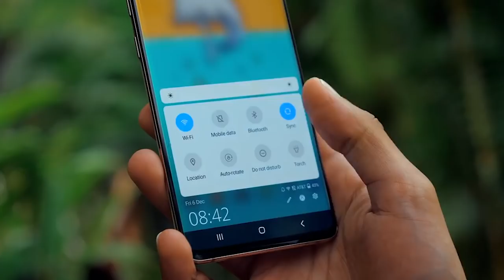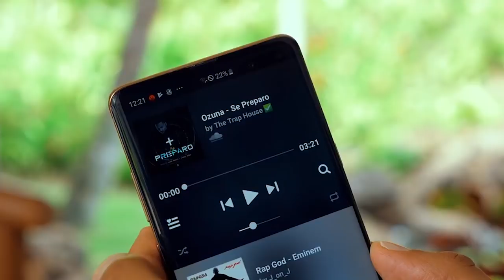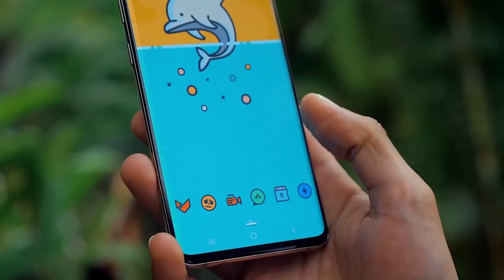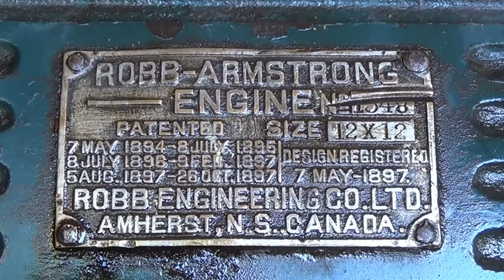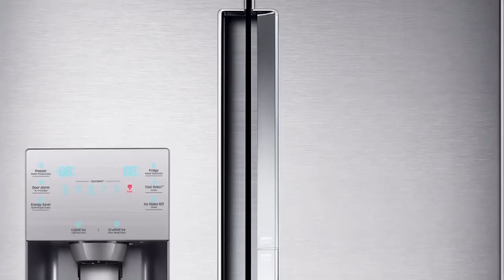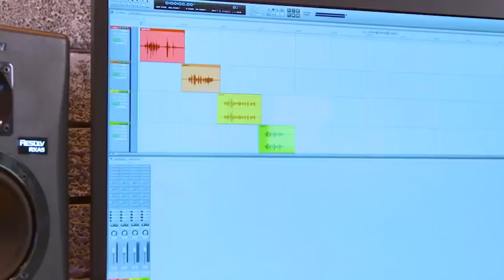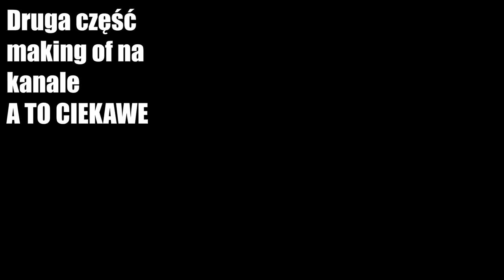10 WYNALAZKÓW, KTÓRE POCZĄTKOWO MIAŁY SŁUŻYĆ DO CZEGOŚ INNEGO CZ.1